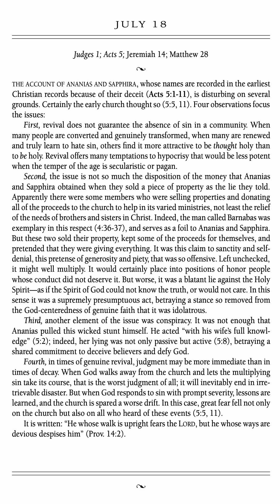For the Love of God Devotion - July 18 - by D.A. Carson - Volume 1 (Audiobook w/Text)